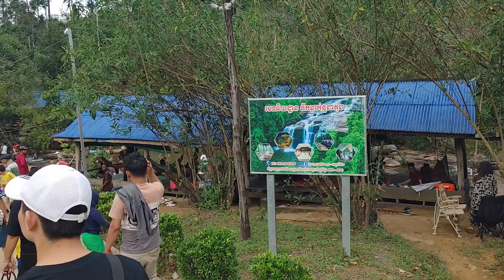Annual Staff Outing |Episode 04 I Part-03|ទេសភាពវាលវែងភ្នំ១៥០០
ដំំណេីរកំសាន្តរយះពេលពីរយប់ក្នុងស្រុកវាលវែង ដើម្បីឆ្ពោះទៅភ្នំ១៥០០​ ហេីយវីដឹអូនបង្ហាញទាំងស្រុកនៃទេសភាពតាមដង់ផ្លូវនិងបច្ចុប្បន្នស្ថានភាពផ្លូវ៕